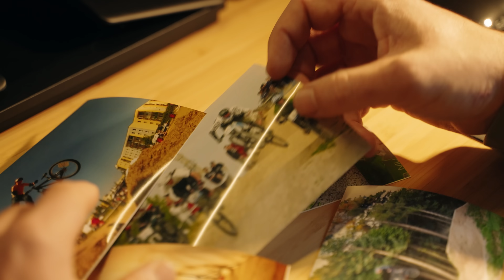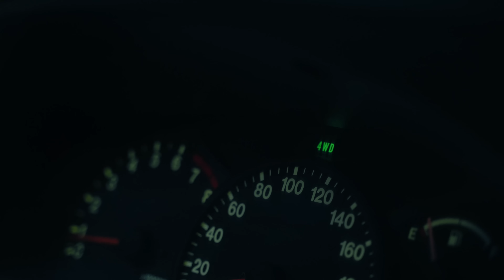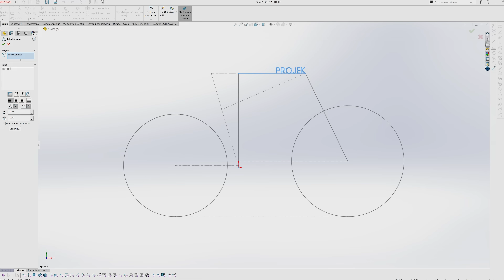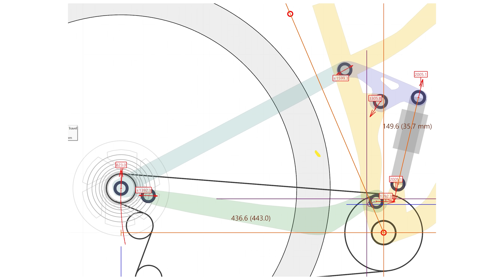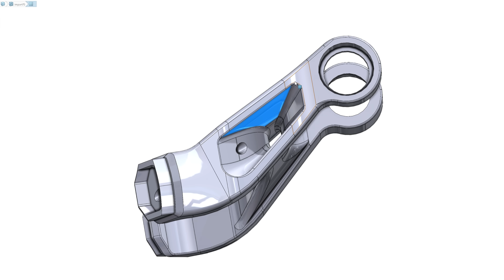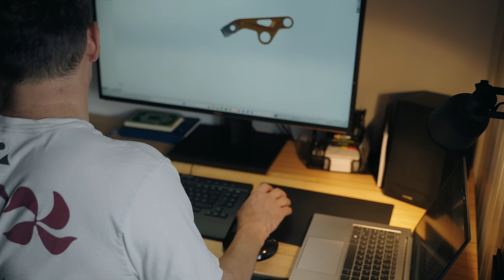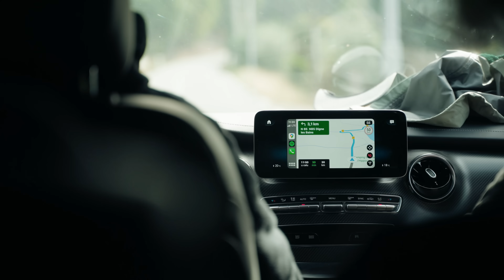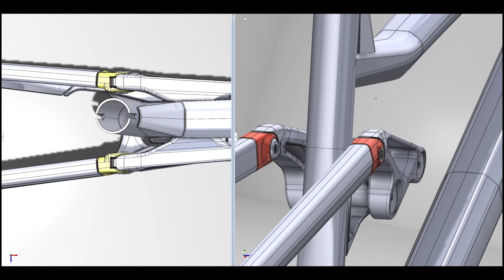Projektowanie roweru od zera – Dartmoor Rocbird od pomysłu do jazdy!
Jak powstaje rower górski? Zajrzyj za kulisy projektowania roweru Rockbird od Dartmoor Bikes – nowoczesnej maszyny stworzonej z myślą o Enduro i trailach! 🚵‍♂️ W tym odcinku Jan Kiliński, projektant i pasjonat kolarstwa grawitacyjnego, opowiada o procesie tworzenia tego wyjątkowego modelu: od koncepcji, przez geometrię ramy, aż po wybór zawieszenia i finalne zastosowania.

Rozdziały:
00:00 Wstęp
00:45 Kawałek historii
01:52 Gdzie jest inspiracja?
04:00 Projektowanie geometrii
06:47 Projektowanie ramy rowerowej 3D
08:15 Produkowanie w Chinach
09:06 Testowanie roweru do Enduro
11:43 Opinia testerów o ramie Rocbird
13:37 Zmiany w konstrukcji ramy Rocbird
15:02 Zanim rower trafi do sklepów

Dowiesz się:
👉 Co jest inspiracją dla nowych projektów.
👉 Jak był testowany rower.
👉 Jak tworzona jest geometria i praca zawieszenia.
👉 Co o tej ramie myśli Piotrek Krajewski, Natalia Budner i Marcin Motyka.
👉 Dlaczego Rockbird to rower dla tych, którzy stawiają na FUN na trasach.
👉 Co wyróżnia kinematykę zawieszenia Horst Link i jak wpływa na komfort jazdy.

Ten film to kopalnia wiedzy zarówno dla pasjonatów MTB, jak i osób zainteresowanych projektowaniem rowerów! 🔧 Jeśli chcesz zrozumieć, jak działa nowoczesny rower górski, ten materiał jest dla Ciebie.

📌 Zostaw subskrypcję na kanale Dirt It More, aby nie przegapić kolejnych filmów o rowerach, technikach jazdy i kulisach branży rowerowej!

Masz pytania o Rockbirda lub proces jego projektowania? Zostaw komentarz! A jeśli film Ci się spodobał, podziel się nim z innymi fanami MTB. 👍🚵‍♂️